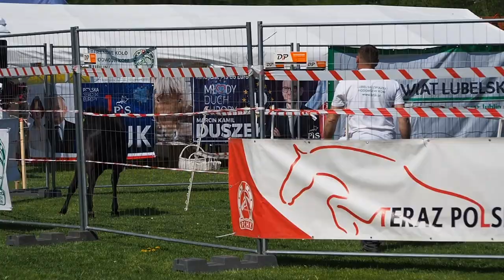VI Ogólnopolski Czempionat Kuców oraz Pokaz Użytkowania Koni i Kuców